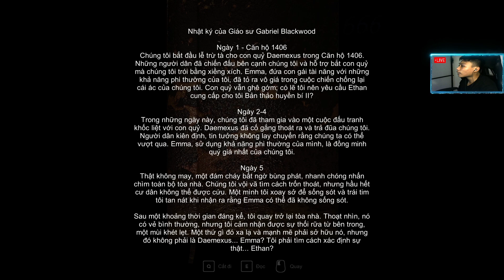( Apartament 1406: Horror ) : Thầy trừ tà nhưng lại là người chơi hệ vật lý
►Lịch Livestream : 21:00 - 00:00 hàng ngày